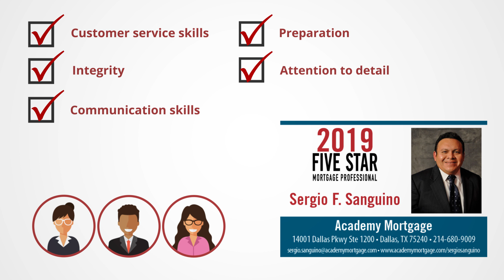2019 Five Star Dallas/Fort Worth Mortgage Professional Sergio Sanguino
Sergio Sanguino wins the 2019 Five Star Mortgage Professional Award!

Five Star Mortgage Professionals represent those who are outstanding in their field. Winning Professionals are selected as a result of a rigorous and objective research process. For any market, each year’s field of winners represents no more than 7% of agents within the market.